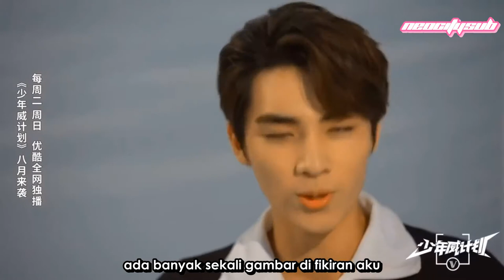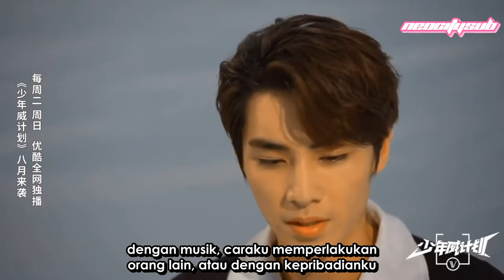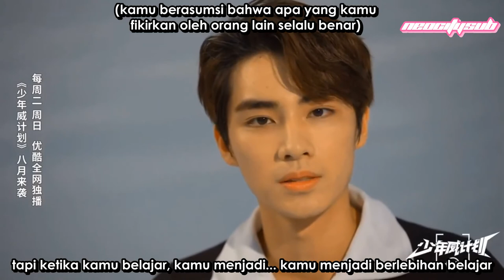[INDO SUB] 190720 少年威计划 WayV Dream Plan Weibo Update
Alih bahasa : ahnraa